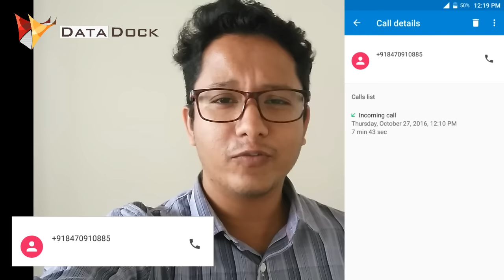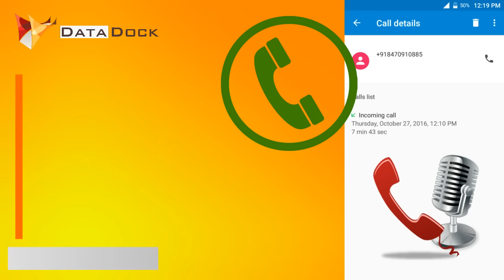Samsung Galaxy J7 2016 Rs.3600 ???? Fake call from the Name of SAMSUNG | Data Dock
I just received a call fron the name of Samsung Company Delhi.
They are offering Samsung J7 2016 at the price of 3600 only. The present market price of the phone is 13 to 14k. So be aware of this kind of call.

Check out the video or full call recording.

My Gears for Youtube ::

My Camera ::
Nikon DSLR D5200 (Body with NIKKOR 18-55mm)

My Tripod ::
Photron Stedy Pro 560 Tripod
Simpex 222 Tripod

My MIC ::
iBall Distortion Free M27 Table Top Mic

My Laptop ::
HP 15 laptop Model - ac029tx with 2gb AMD Radeon R5 M330 Graphics Card

Thanks,
Data Dock